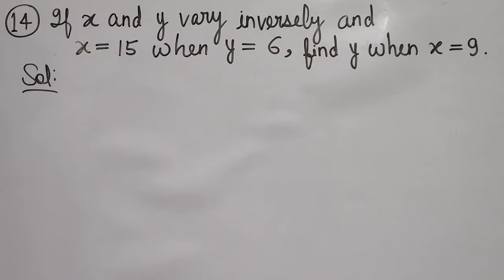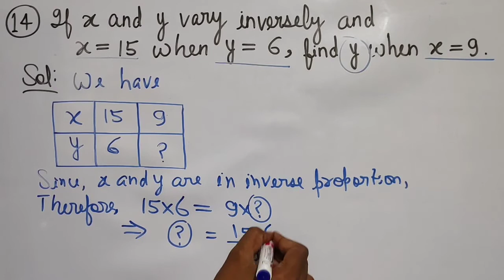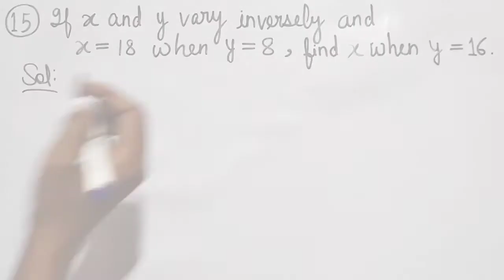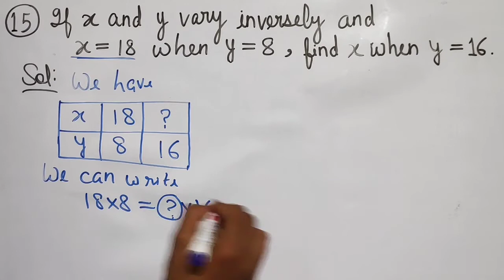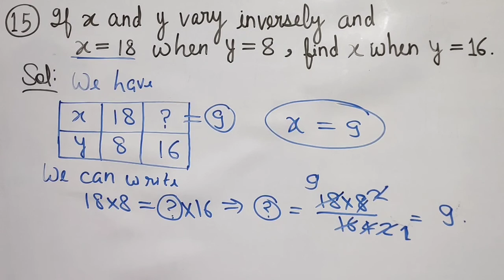Q.14 & Q.15 - EXERCISE 12B - Chapter 12 Direct and Inverse Proportions - CLASS 8 RS Aggarwal Maths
14. If x and y vary inversely and x = 15 when y = 6, find y when x = 9.
15. If x and y vary inversely and x = 18 when y = 8, find x when y = 16.
RS Aggarwal Chapter 12 Direct and Inverse Proportions Class 8 Math Solutions